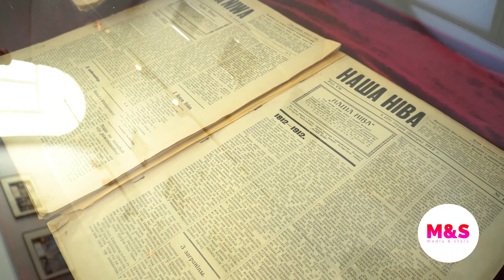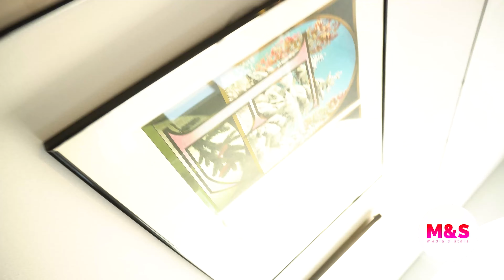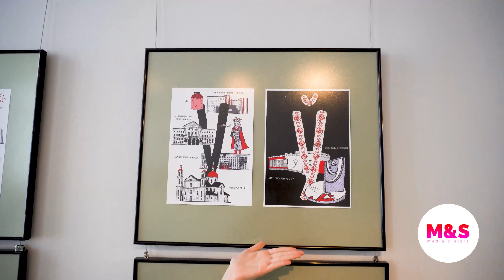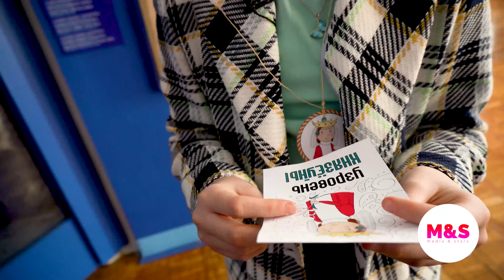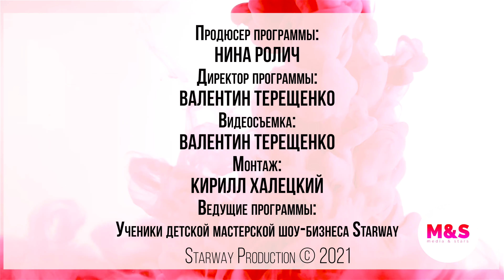M&S 3 сезон выпуск 23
🎤Анна Сыантович @annyminsk

🎤Мой Краш - 2 серия
🎤Полина Будаева @ivetta_polina_models рисует на воде
🎤Лада Васильева @lofifitz учится играть на ханге

🎤Вика Слыховская @viktoriya_slyx посетила выставку моуны код

🎤Надя Гречная @nadya_grechnaya побывала на minsk fasion show @minsk_fashion_show